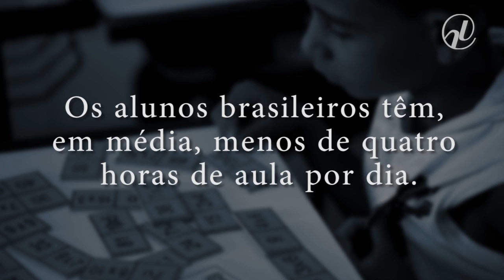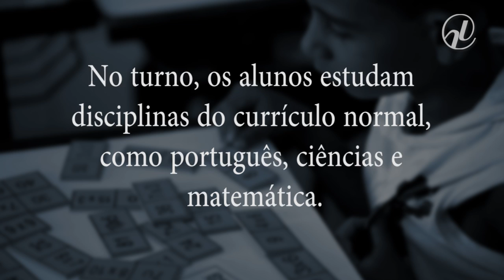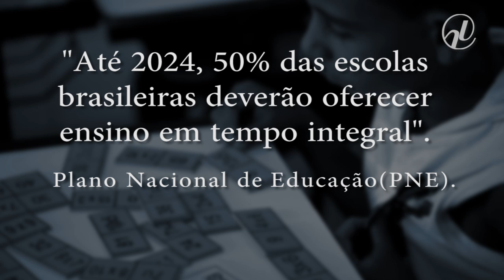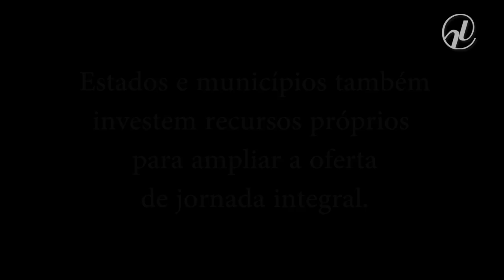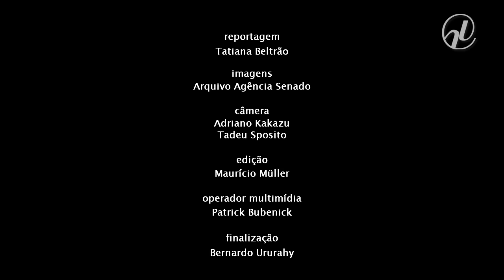Educação integral é tema do ‘Especial Cidadania’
O “Especial Cidadania”, que será publicado no Jornal do Senado desta terça-feira (24), discute a  educação em tempo integral, tema que ganha visibilidade com o lema do segundo mandato da presidente Dilma Rousseff: “Brasil, Pátria Educadora”.  Senadores e especialistas mostram que a escassez de recursos é apenas uma das dificuldades que o Brasil terá que enfrentar para oferecer educação de qualidade nas escolas públicas. O Plano Nacional de Educação, aprovado pelo Congresso em 2014, prevê que em 10 anos a educação integral seja uma realidade em 50% das escolas brasileiras.
Veja a reportagem de Tatiana Beltrão.